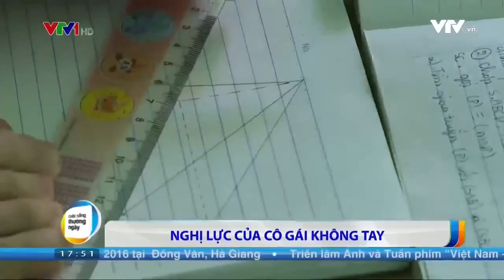NGHỊ LỰC CỦA CÔ BÉ KHÔNG TAY VIẾT CHỮ TUYỆT ĐẸP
Nguồn vtv.vn